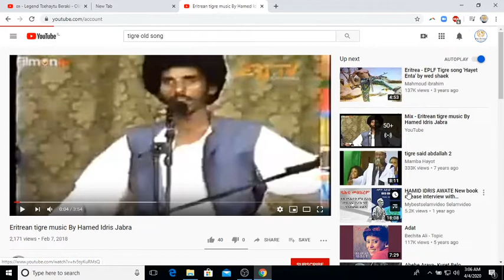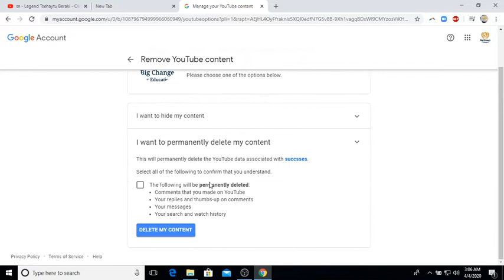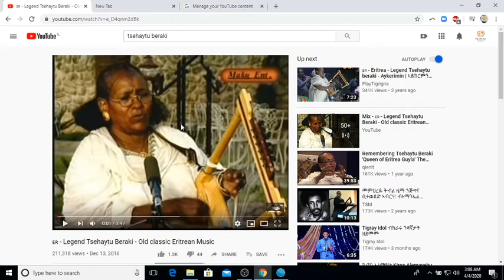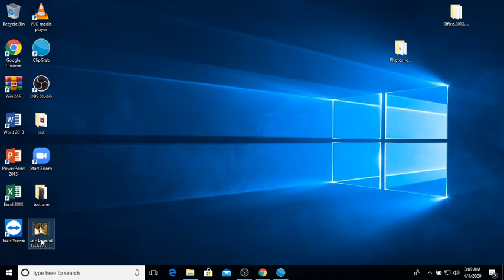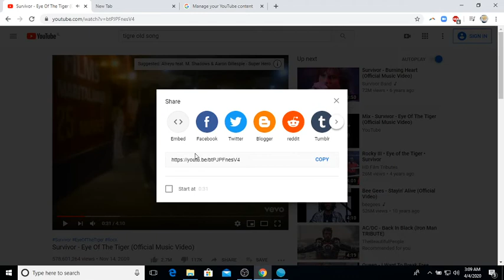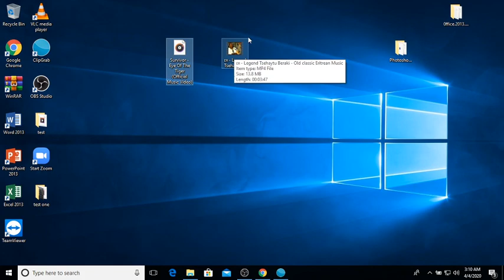how download music from you-tub